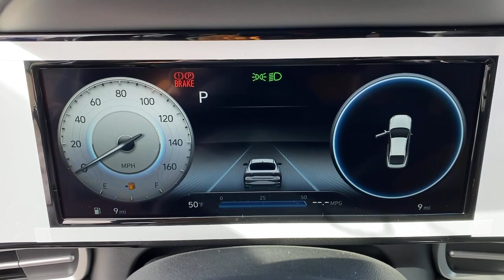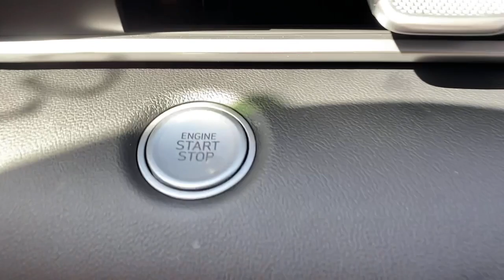2021 Hyundai Elantra West Nyack, Nanuet, New City, Blauvelt, Spring Valley, NY 39780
Shimmering Silver Pearl New 2021 Hyundai Elantra available in West Nyack. New York at Rockland Hyundai. Servicing the Nanuet, New City, Blauvelt, spring valley, NY area.

Rockland Hyundai
55 NY 303

bEquipment/bbrYoull never again be lost in a crowded city or a country region with the navigation system on this unit.  Protect it from unwanted accidents with a cutting edge backup camera system. This unit shines with an exquisite metallic silver exterior finish. This 2021 Hyundai Elantra  has a 2.0 liter 4 Cylinder Engine high output engine. This 2021 Hyundai Elantra  is front wheel drive. It is built for driving comfort with a telescoping wheel. Easily set your speed in this unit with a state of the art cruise control system.  Increase or decrease velocity with the touch of a button. This 2021 Hyundai Elantra  has an automatic transmission. Anti-lock brakes are standard on this Hyundai Elantra. Enjoy the tried and true gasoline engine in this small car. Small and nimble this model scoots through traffic.  It offers great fuel mileage and ease of parking.brbrbPackages/bbrCONVENIENCE PACKAGE:  Option Group 02; Wireless Device Charging; Smart Cruise Control w/Stop & Go; Full 10.25&quot; LCD TFT Cluster; Heated Front Seats; Electronic Parking Brake; Leather-Wrapped Steering Wheel; leather wrapped shifter; Forward Collision Avoidance Assist; pedestrian; cyclist and junction-turning detection; Heated Outside Mirrors. Equipment listed is based on original vehicle build. Please confirm the accuracy of the included equipment by calling the dealer prior to purchase.brbrbManufacturer Incentives/bbrPrice includes: Guaranteed Incentives:  $1500 - Retail Bonus Cash - Exp. 4/30/2021. Contact dealer to verify final pricing.
CONVENIENCE PACKAGE:  Option Group 02; Wireless Device Charging; Smart Cruise Control w/Stop & Go; Full 10.25&quot; LCD TFT Cluster; Heated Front Seats; Electronic Parking Brake; Leather-Wrapped Steering Wheel; leather wrapped shifter; Forward Collision Avoidance Assist; pedestrian; cyclist and junction-turning detection; Heated Outside Mirrors,Engine: 2.0L DOHC 16V 4-Cylinder D-CVVT MPI,Transmission: Intelligent Variable (IVT);  drive mode select (normal; sport; smart),SULEV Emissions,Front-Wheel Drive,4.89 Axle Ratio,60-Amp/Hr 550CCA Maintenance-Free Battery w/Run Down Protection,120 Amp Alternator,Gas-Pressurized Shock Absorbers,Front Anti-Roll Bar,Electric Power-Assist Speed-Sensing Steering,14 Gal. Fuel Tank,Single Stainless Steel Exhaust,Strut Front Suspension w/Coil Springs,Torsion Beam Rear Suspension w/Coil Springs,4-Wheel Disc Brakes w/4-Wheel ABS; Front Vented Discs; Brake Assist and Hill Hold Control,Wheels w/Gray Accents,Steel Spare Wheel,Compact Spare Tire Mounted Inside Under Cargo,Clearcoat Paint,Body-Colored Front Bumper w/Chrome Bumper Insert,Body-Colored Rear Bumper w/Chrome Bumper Insert,Black Side Windows Trim and Black Rear Window Trim,Body-Colored Door Handles,Body-Colored Power Side Mirrors w/Manual Folding,Fixed Rear Window w/Defroster,Light Tinted Glass,Variable Intermittent Wipers,Fully Galvanized Steel Panels,Chrome Grille,Trunk Rear Cargo Access,Fully Automatic Projector Beam Halogen Auto High-Beam Daytime Running Lights Preference Setting Headlamps w/Delay-Off,Radio w/Seek-Scan; Clock; Steering Wheel Controls and Voice Activation,Window Grid And Roof Mount Antenna,2 LCD Monitors In The Front,Turn-By-Turn Navigation Directions,Front Bucket Seats;  6-way adjustable manual drivers seat; w/height adjustment and 4-way adjustable front passenger seat w/height adjustment,Driver Seat,6-Way Passenger Seat,Manual Tilt/Telescoping Steering Column,Front Cupholder,Rear Cupholder,Remote Releases -Inc: Smart Trunk Proximity Cargo Access and Mechanical Fuel,Cruise Control w/Steering Wheel Controls,HVAC;  Underseat Ducts,Dual Zone Front Automatic Air Conditioning,Glove Box,Driver Foot Rest,Interior Trim;  Metal-Look Instrument Panel Insert; Metal-Look Door Panel Insert; Metal-Look/Piano Black Console Insert and Metal-Look Interior Accents,Full Cloth Headliner,Urethane Gear Shifter Material,Day-Night Rearview Mirror,Driver And Passenger Visor Vanity Mirrors w/Driver And Passenger Illumination; Driver And Passenger Auxiliary Mirror,Full Floor Console w/Covered Storage; Mini Overhead Console w/Storage and 1 12V DC Power Outlet,Front Map Lights,Fade-To-Off Interior Lighting,Full Carpet Floor Covering,Carpet Floor Trim and Carpet Trunk Lid/Rear Cargo Door Trim,Cargo Space Lights,Instrument Panel Covered Bin; D